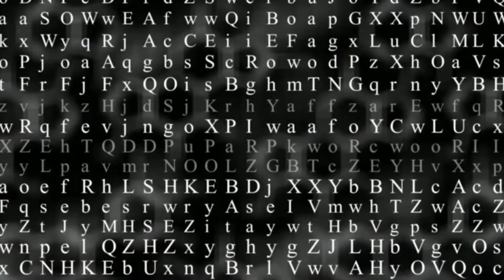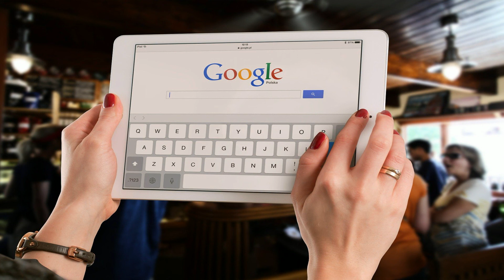Assuming intelligent aliens do exist, how do we communicate with them?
The prevailing assessment is that future communication with aliens will be done through telepathy, but it is not sufficiently developed at this stage for most of us.

The only universal language in the universe is the laws of mathematics and logic combined with sound, image, and other senses(which have mathematical expression)

If intelligent extraterrestrial life has been created at a level appropriate for communication with us - they must master mathematics and logic.
Mathematics and logic with images and sound are the languages of nature. Even if the aliens' symbols are different from ours, the decipherment of their communication is not relatively complex.
The idea that aliens cannot get here to earth stems from the fact that nothing can exceed the speed of light, but that the universe itself can move at any given speed and allow imaginary distances to be crossed through wormholes and folding in time-space.

Although it is not romantic, concepts like beauty and love, positive and negative emotions, memories can have mathematical expressions.
To achieve effective communication with aliens, we will probably have to crack the math of effective verbal and visual communication with voice.